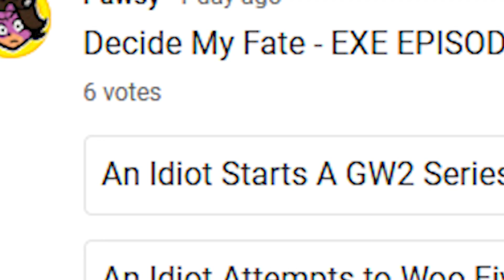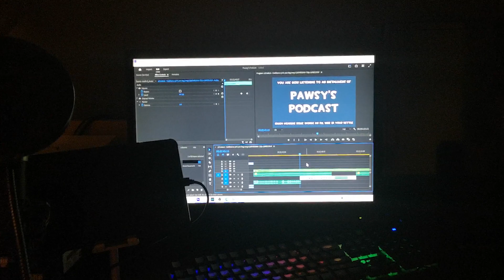Pawsy's Podcast - EPISODE 1 (CHANNEL UPDATE) Let's Talk About The Future...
Just An Update on things I'm gonna be doing in the future.

Also Happy Halloween, Plebs...